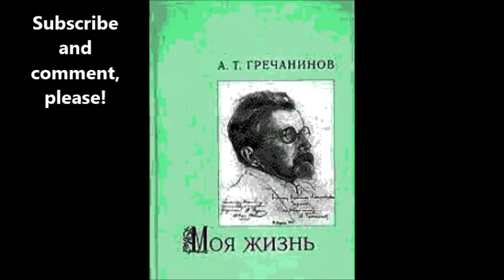Гречанинов Ай ду ду Елена Кругликова Елизавета Антонова